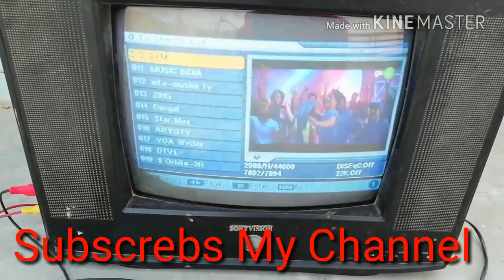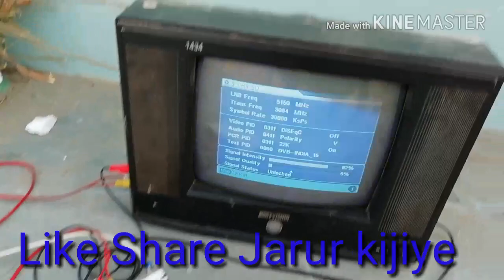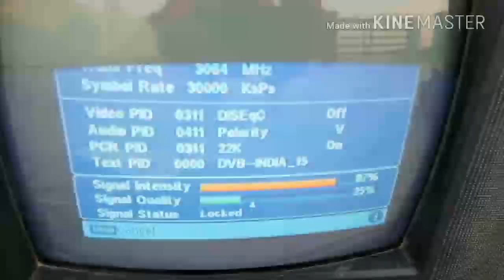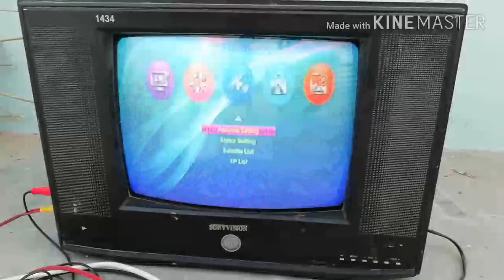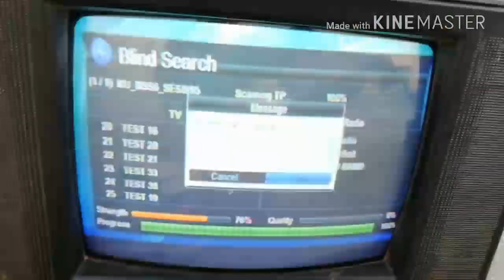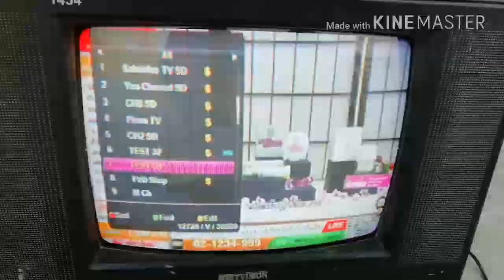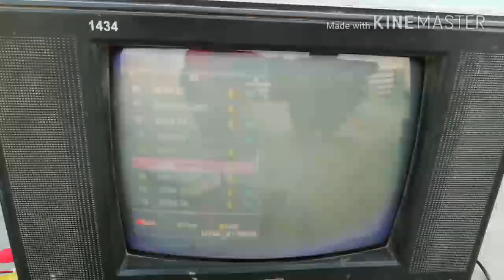Thaicom 78e set kare badi asani se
Thicom 78 e set kar bad hi asani se mpg 2 box par  strong Tp 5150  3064 V 30000 22k on rakhana h